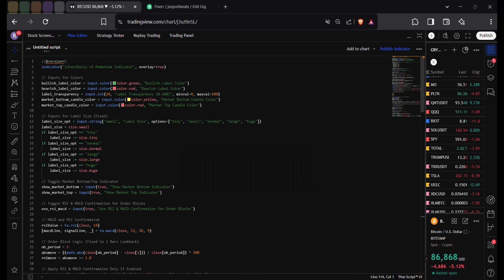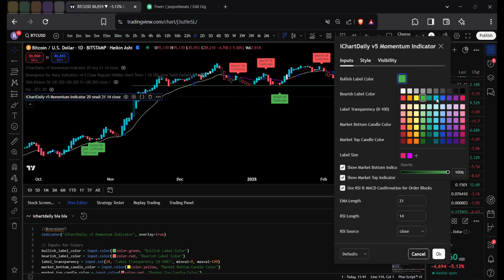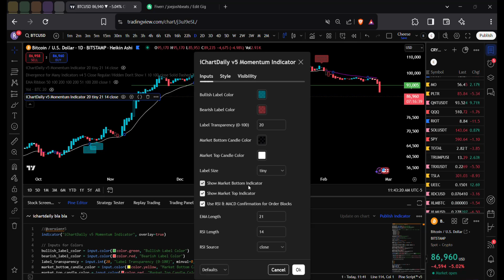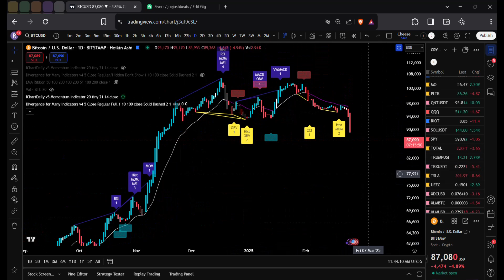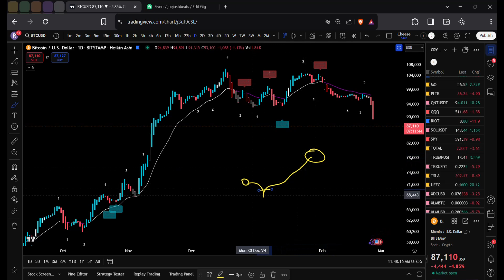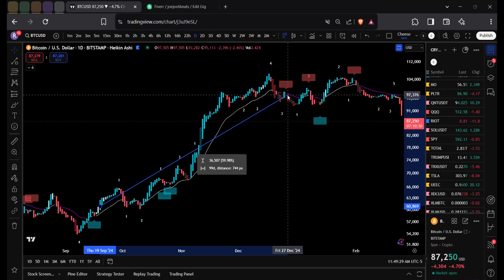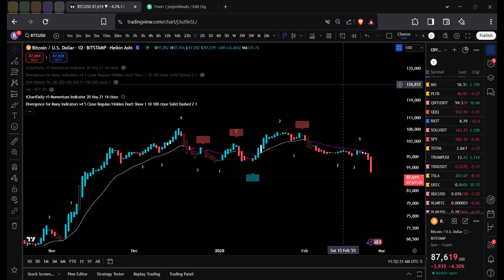iChartDaily v5 Momentum Indicator : Adding the pine script to TradingView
iChartDaily v5 Momentum Indicator